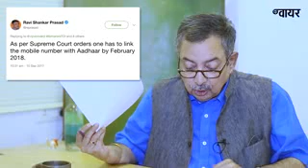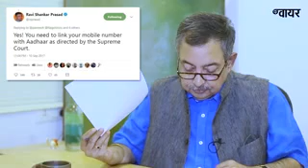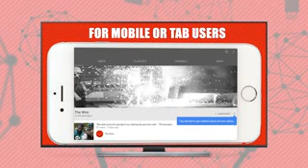जन गण मन की बात : कानून मंत्री ने आधार के बारे मे देश को गुमराह किया और पकड़ॆ भी गये..एक रिपोर्ट